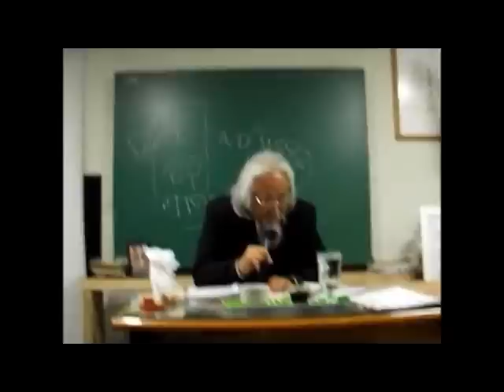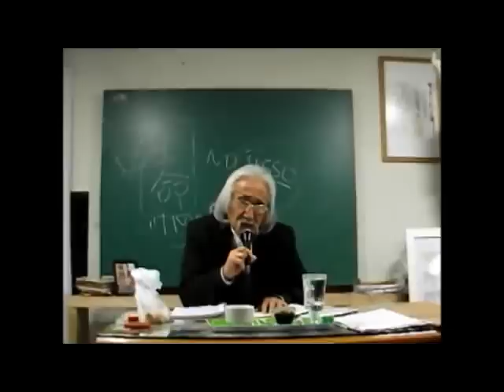EXCLUSIVO Como treinar a mente? - Osvaldo Murahara